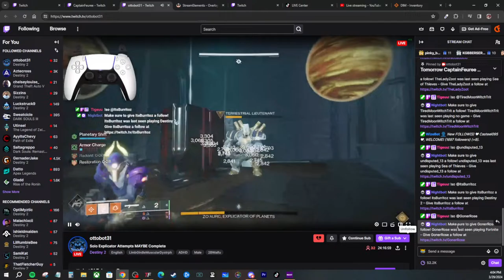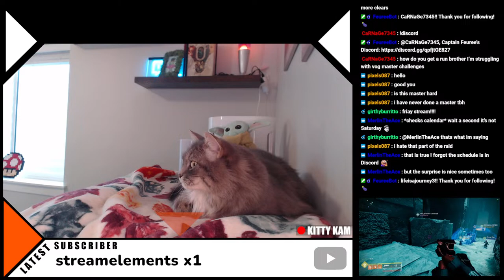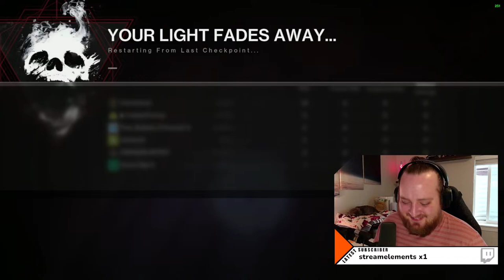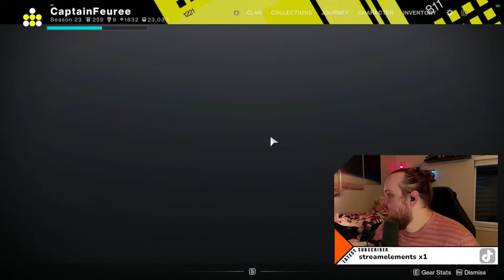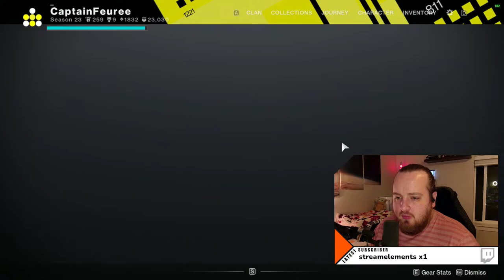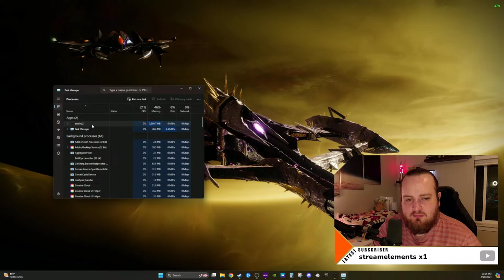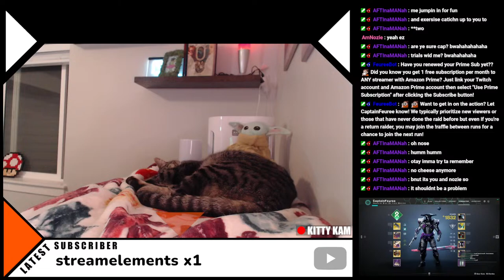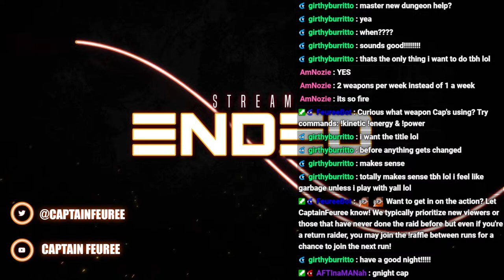🔴 FREE PvE Help - Let Me Know What You Need! | Destiny 2 | !discord 😘